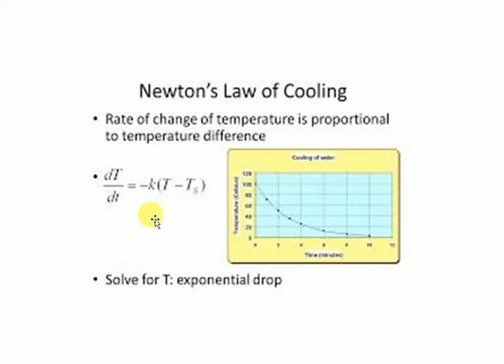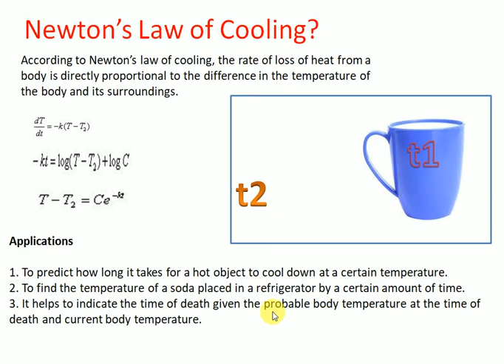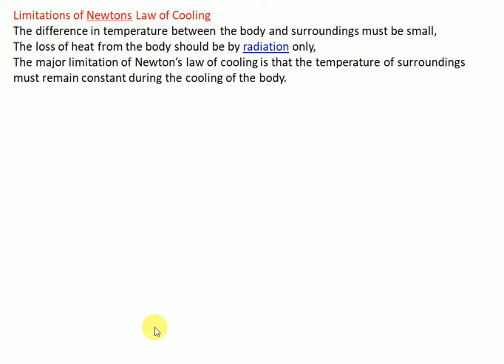NEWTON'S LAW OF COOLING | APPLICATIONS | LIMITATIONS |COFFE MUG EXAMPLE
IN THIS VEDIO I AM EXPLAINING ABOUT  NEWTON'S LAW OF COOLING | APPLICATIONS | LIMITATIONS |COFFE MUG EXAMPLE …..